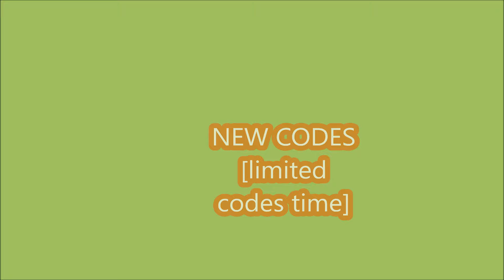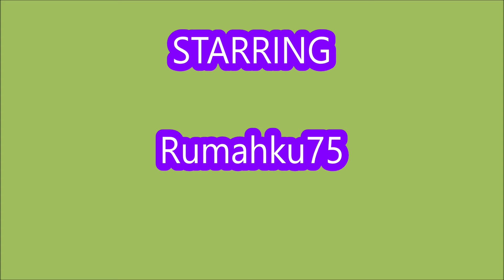*NEW CODES* [Valentine's Day event] Ohio ROBLOX | LIMITED CODES TIME | FEBRUARY 10, 2024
Ohio